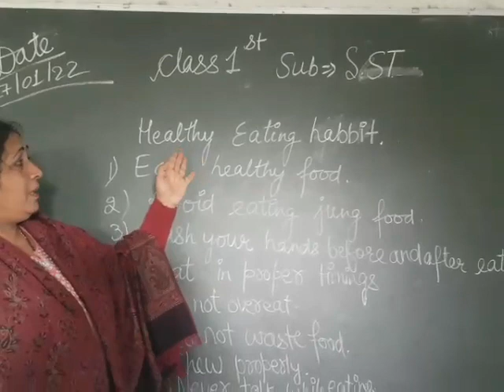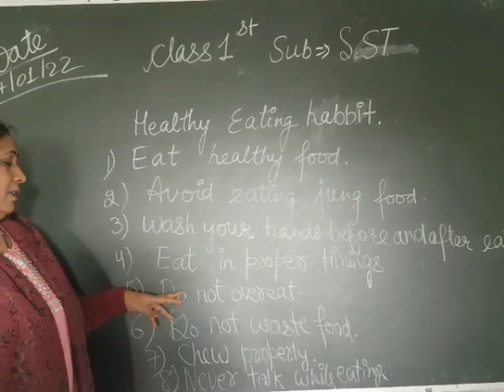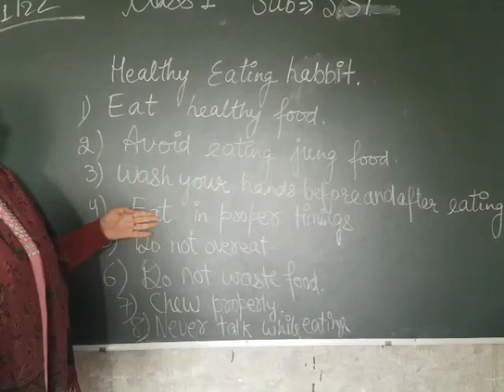17 jan-class-1-SST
Video from Krishna Sir